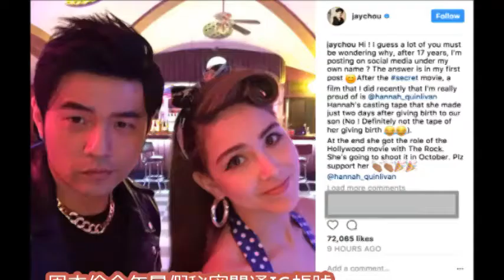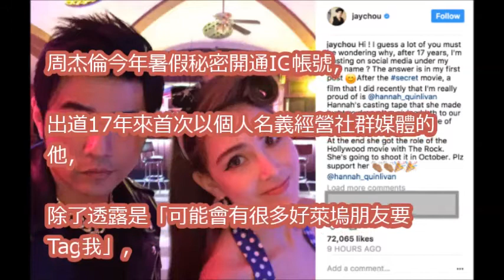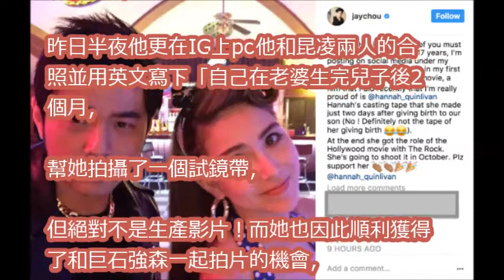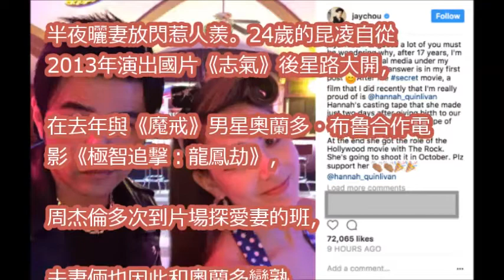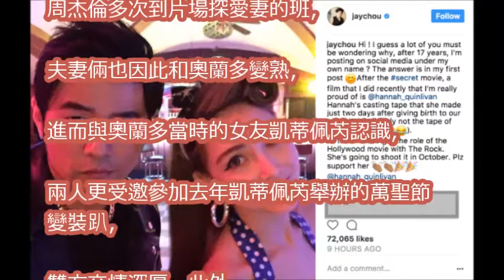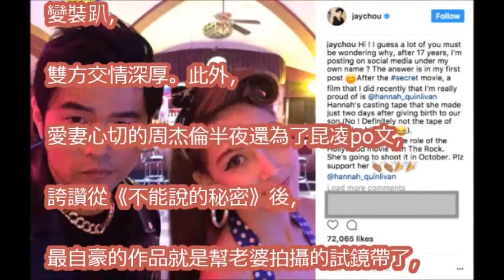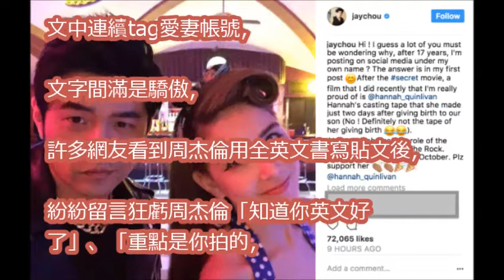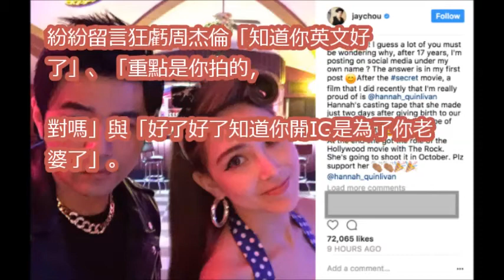以老婆為榮！周杰倫秀英文 自豪昆凌將和巨石強森拍戲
田馥甄 Hebe Tien《小幸運 A Little Happiness》II G.E.M. 鄧紫棋 周杰倫 Jay Chou Eason Chan - KKBOX 華語單曲排行月榜 2017

周杰倫 Jay Chou II G.E.M. 鄧紫棋 Eason Chan 田馥甄 Hebe Tien - 【最新】2017年 - 2018年 最Hits 最受歡迎 華語人氣翻唱歌曲 串燒

【周杰伦】超经典！周杰伦VS王力宏 两大天王同台飙歌 看完想说黑人你太搞事了！★ 爱豆星日常

李榮浩 Ronghao Li 2017 II 周杰倫 Jay Chou田馥甄 Hebe Tien  - 【最新】2017年 - 2018年 最Hits 最受歡迎 華語人氣翻唱歌曲 串燒